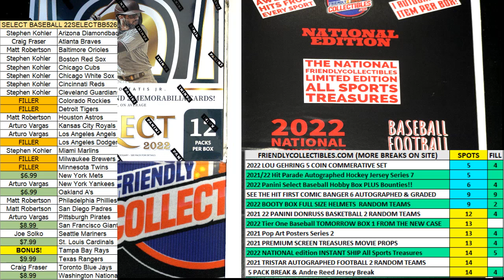2022 Panini Select Baseball Hobby Box FILL B ID 22SELECTBB526